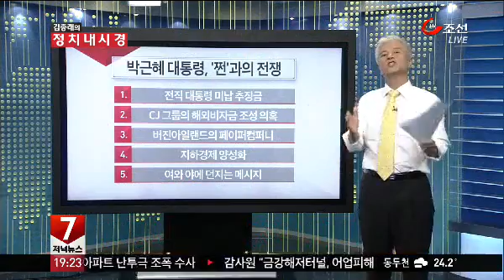[김종래의 정치내시경] 박근혜 대통령, '쩐'과의 전쟁